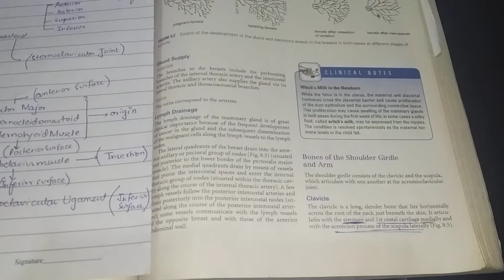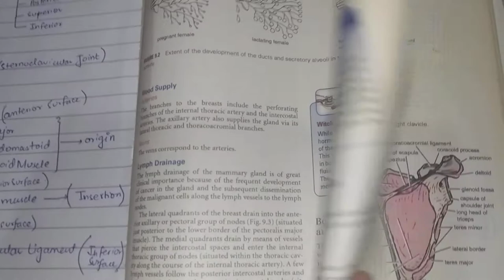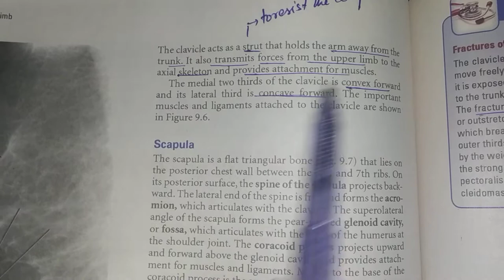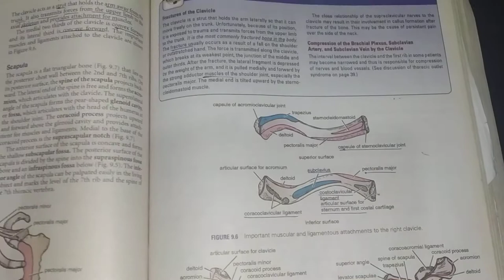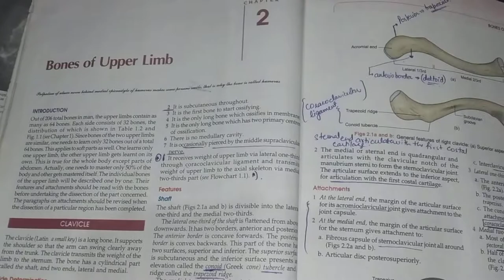Clavicle Bone || Snell Clinical Anatomy|Features of Clavicle|Sidedetermination|Attachment of muscle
In this video you will get the information related to Clavicle Bone Anatomy.
Click the links for complete Clavicle Bone Anatomy Lectures .

This video covers the anatomy, location and function of the clavicle bone, also called the collarbone.
Te clavicle is an elongated, S-shaped bone that rests horizontally at the sternum across the upper part of the ribcage, and the acromial end of the scapula. This bone plays an essential role in everyday functional movement, serving as the connection between the axial skeleton and the pectoral girdle. As a result, the clavicle is able to act as a brace for the shoulder, allowing weight to be transferred from the upper limbs to the axial skeleton.
he clavicle extends from the sternum to the acromion, and is therefore involved in two articulations: - sternoclavicular joint - acromioclavicular joint Some of the landmarks of this bones are the locations where ligaments attach to the clavicle. They're found on the inferior surface of the bone and include the conoid tubercle, the trapezoid line and the impression for the costoclavicular ligament. The names of these prominences echo the name of the ligaments that attach to them. In this tutorial we will go over the anatomy, function and location of the clavicle bone.
Clavicle, Clavicle anatomy, Clavicle bone anatomy, Clavicle side determination, Clavicle bone, Clavicle bone exercise, Clavicle bone anatomy in urdu, Clavicle bone fracture treatment in hindi,